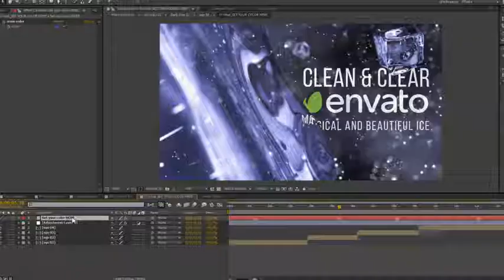Ice cubes opener | After Effects template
Last Update: 20 March 15
Created: 20 March 15
After Effects Version: CC 2018, CC 2017, CC 2016, CC 2015, CC 2014, CC, CS6
Length: 0:16
Resolution: 1920x1080
File Size: 1GB
Media Placeholders: 4
Text Placeholders: 4
Category: (openers)

Description: Ice cubes opener Fantastic and magical logo reveals with dropped ice cubes effects! Perfect for bar or whiskey (whisky, scotch, bourbon) greetings, coctail opener, fresh or juice introduction. Clean faces, graceful reflection and refraction, stylish flow of your titles and logotype. Create promotion of special event or any you want! Main Features: 1080p 29.97fps 16sec After Effects CS6 and above no plugins required 4 placeholder for any Logos or Textlines easy to customization Music by not included Another Logo Reveal Templates...